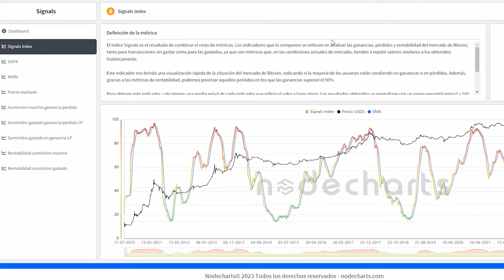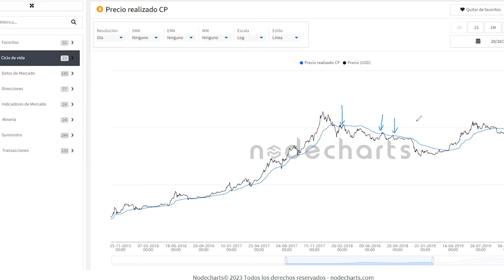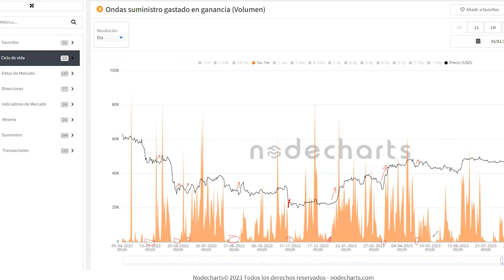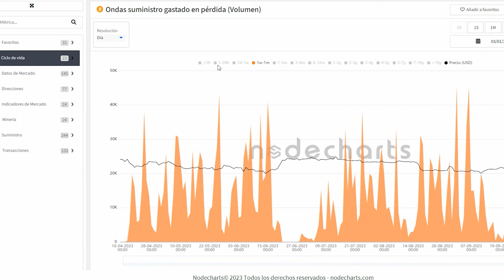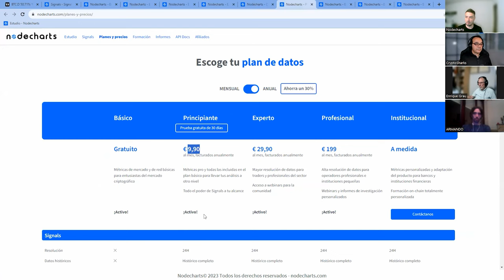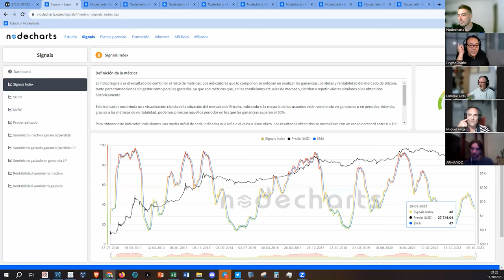Nodecharts 🥇 Como FORRARTE y GANAR DINERO con BITCOIN en 10 minutos 💥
🥇 Como FORRARTE y GANAR DINERO con BITCOIN en 10 minutos 💥
Siempre estás buscando el santo grial de los indicadores, aquí tienes una pequeña muestra de lo que puedes hacer con lo presentado en el webinar. Si quieres acceso al vídeo completo envíame un email a correo que tienes más abajo.